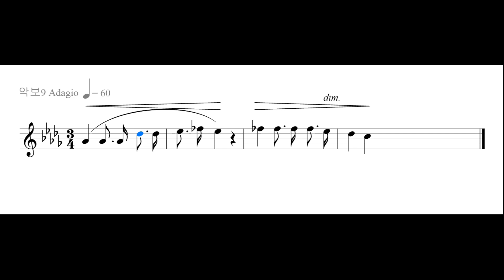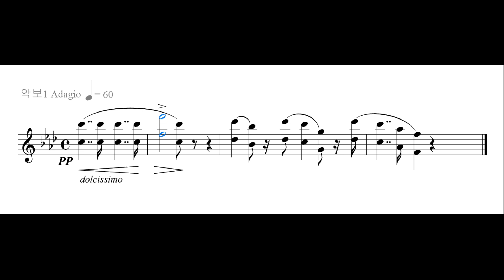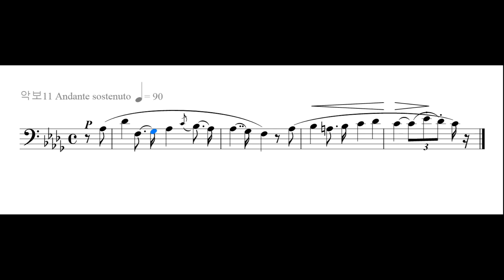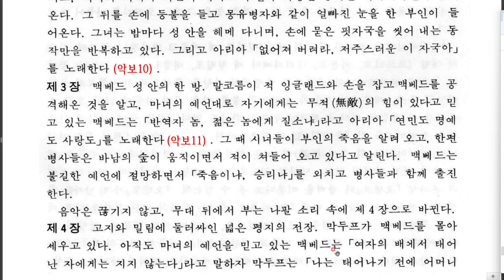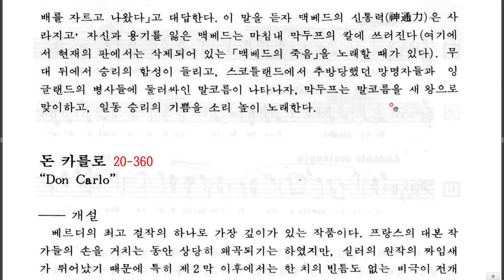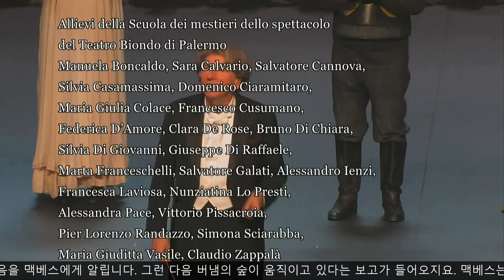171. 베르디.G. Verdi. 1813-1901 오페라(맥베드) 20-354 제4막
제4막. 스코틀랜드와 잉글랜드 국경의 황무지에서 시작합니다. 맥베스의 독재를 피해 국경지대로 온 망명객들은 짓밟힌 조국을 슬퍼하는 합창을 부릅니다. 맥더프가 없는 사이 그의 성은 불태워지고 처자식은 처참하게 살해당했습니다. 맥더프는 참담한 심정으로 ‘아, 내 아들들아’를 노래하지요. 죽은 덩컨 왕의 아들 맬컴 왕자는 군대를 이끌고 맥베스의 성을 습격하기로 합니다. 병사들을 버냄 숲의 나뭇가지로 위장시킨 맬컴은 맥더프를 격려하며 그와 함께 ‘배신당한 조국이 우리를 부른다’고 노래합니다. 한편 성 안의 맥베스 부인은 의사와 시녀가 숨어서 지켜보는 가운데, 물을 떠서 손의 핏자국을 씻으려 합니다. 물론 실제로는 존재하지 않는 핏자국이지요. 부인이 실성해 혼자 독백을 이어가는 이 장면을 보고 의사는 왕의 시해를 짐작하게 됩니다. 잉글랜드와 연합한 맥더프의 반란군이 마침내 맥베스의 성으로 쳐들어옵니다. 맥베스는 마녀의 예언을 믿고 자신감을 보이면서도 자신의 끝이 얼마 남지 않았음을 예감하지요. 시녀가 부인의 죽음을 맥베스에게 알립니다. 그런 다음 버냄의 숲이 움직이고 있다는 보고가 들어오지요. 맥베스는 맥더프 장군과 정면으로 맞서 승부하다가 그의 칼에 쓰러집니다. 맥더프는 어머니 자궁을 통해 세상에 나온 것이 아니라 제왕절개로 태어난 아이였던 것입니다. 스코틀랜드의 새 왕 맬컴을 찬양하는 승리의 합창과 함께 막이 내립니다. [네이버 지식백과] 베르디, 맥베스 (클래식 명곡 명연주, 이용숙) - 감사합니다. 김동철.